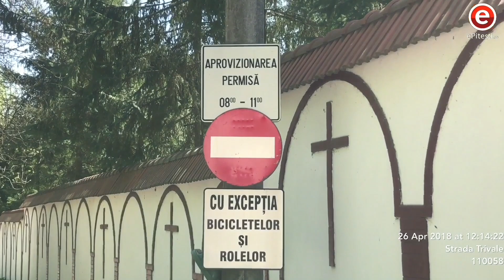Pitesti, Trivale: Angajații Ocolului Silvic intra pe interzis